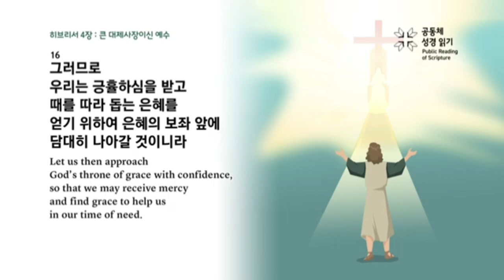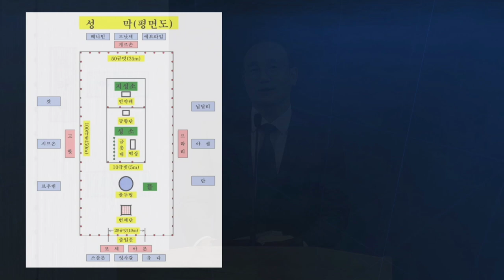2024년 7월 5일(금) [금요기도회_송조록 전도사]